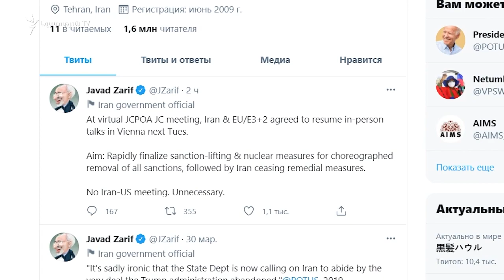Իրանը և գերտերությունները Վիեննայում բանակցություններ կանցկացնեն Թեհրանի միջուկային ծրագրի շուրջ